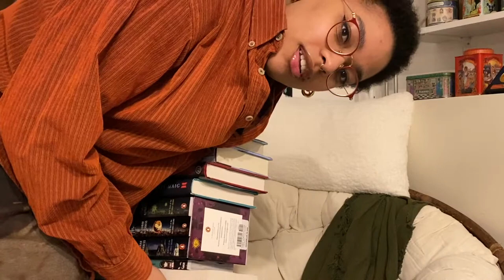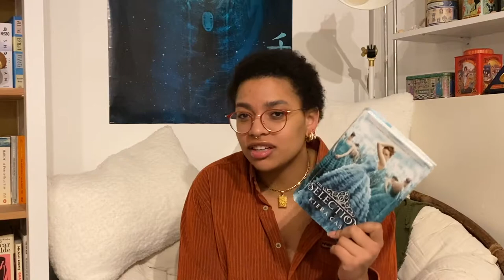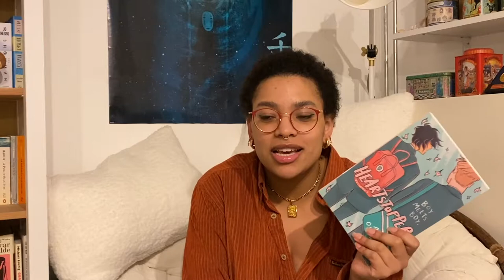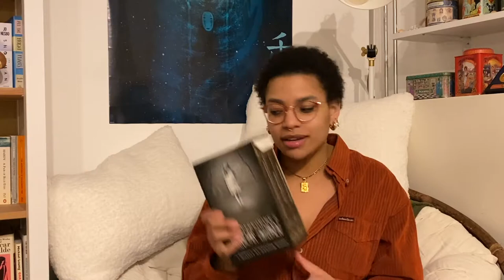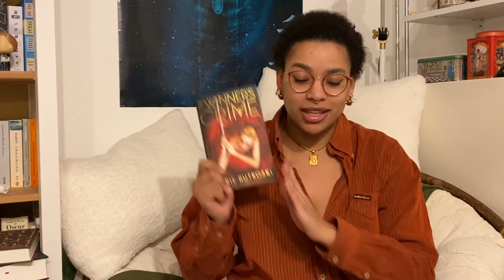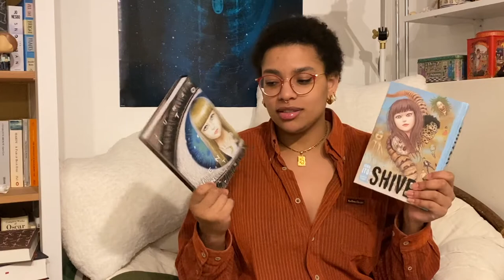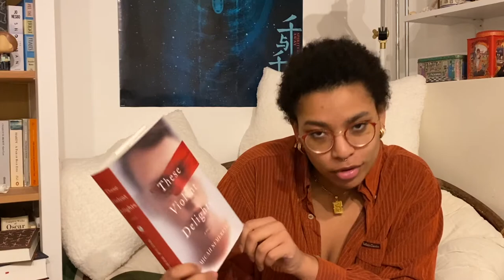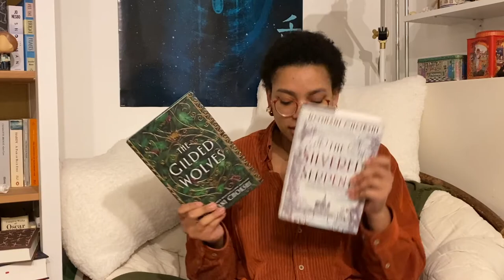GIGANTIC BOOK HAUL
Hi loves!
Thank you all so so much for spending these 40 minutes with me :]

| The silvered serpents - no characters left
| The gilded wolves - no characters left

Q & A
Q: How old are you?
A: 19, My birthday is Jan 9th

A:📍NL